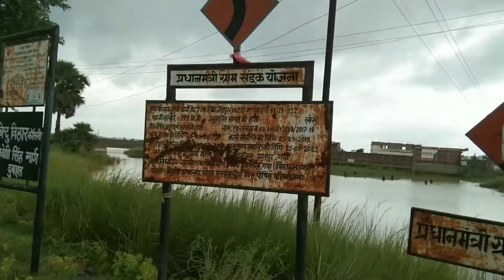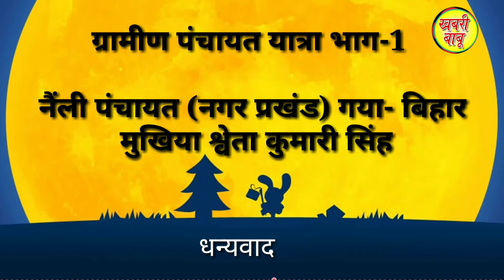Gramin panchayat yatra( Bihar ) Naily panchayt ll नैंली पंचायत ( नगर प्रखंड )मुखिया श्वेता सिंह ll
shweta singh mukhiya dubhal
dubahal villege
naili panchayat